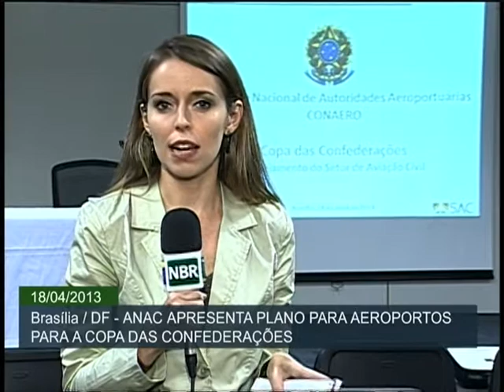Setor aéreo apresenta plano especial para a Copa das Confederações 2013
ATIVIDADES DO GOVERNO - 18.04.13: Parte do planejamento para a Copa das Confederações 2013, o Plano Operacional do Setor Aéreo será apresentado nesta quinta-feira (18), em Brasília. O documento foi elaborado pela Comissão Nacional de Entidades Aeroportuárias (Conaero) e prevê, entre as ações, a criação de um Centro de Comando e Controle no Rio de Janeiro, que funcionará 24h durante o evento esportivo.